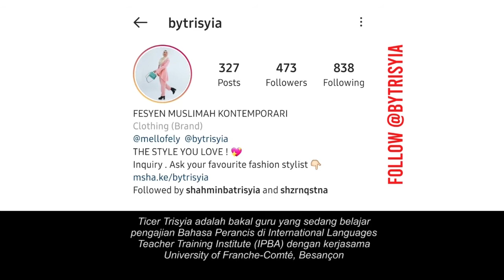Orang perancis panggil datuk papi ?!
panggilan ahli keluarga dalam bahasa perancis:
1. Emak = maman
2. Ayah = papa
3. Datuk = papi
4. Nenek = mamie
5. Mak cik = tata
6. Pak cik =tonton